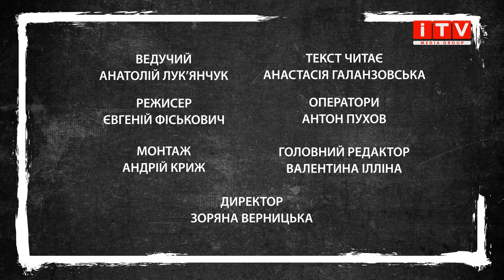Смачна подорож: скандинавський сендвіч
Смачна прем’єра від ITV media group. Відомий ресторатор Анатолій Лук’янчук на своїй кухні приготує різноманітні страви європейських країн. Звучить апетитно? Тоді не пропустіть food-travel шоу “Смачна подорож” на ITV media group.